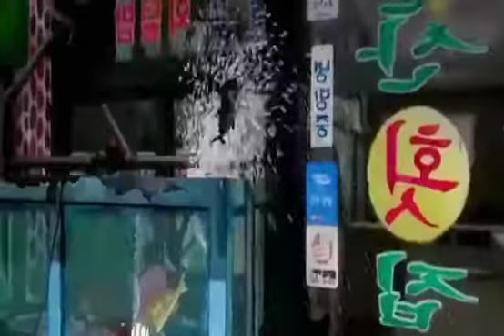Có những người nhiều khi không bằng một con cá 🐟 🐟